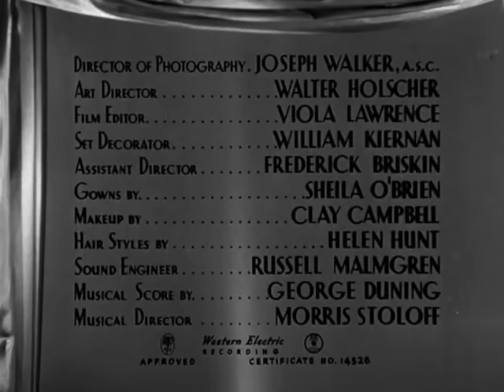Harriet Craig (1950) Joan Crawford, Wendell Corey /drama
The highly neurotic Harriet Craig (Crawford) tyrannizes everyone around her with her obsession with order and cleanliness, her perfectionism, but above all with her lust for power, and especially her husband Walter (Corey), who is only slow..